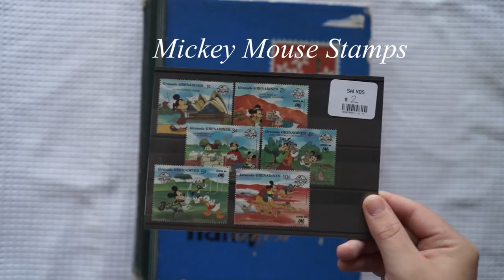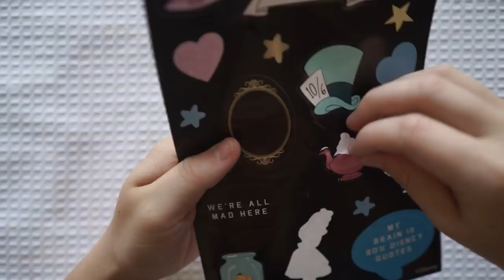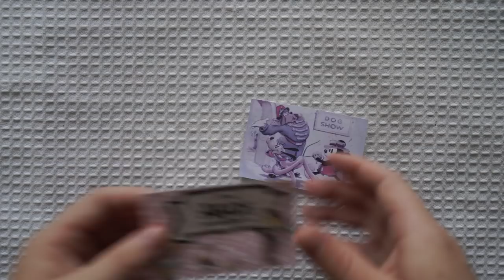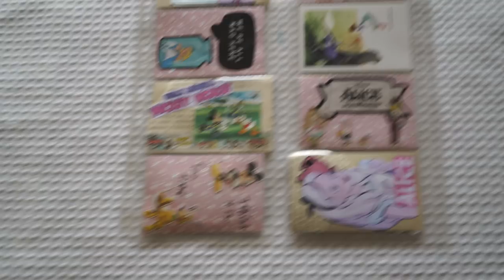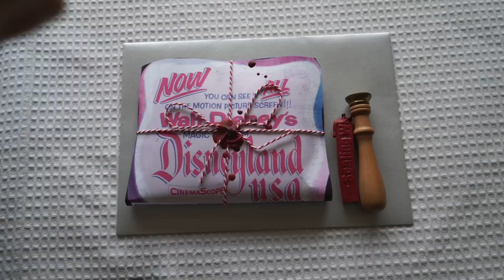How to make a Disney Pocket Letter - Snail mail Ideas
This week I wanted to make another themed snail mail idea so I decided to make a Disney themed pocket letter. Pocket letters are so much fun to make because you can include lots of stationery goodies for your penpal.

Walt Disney has many famous quotes about following your dreams so this week that's exactly what we are discussing.

Global Traveling Notebook:
2. Subject - Global Traveling Notebook
3. Include - Name, Country, Age, Address
4. Wait for me to reply
5. If you do not get chosen you can be part of the next Community Project. I will send you detailed instructions if you are chosen.